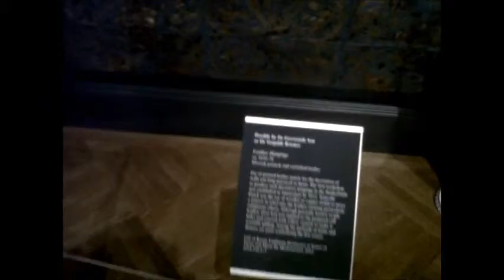8 17 2013 MET and Central Park